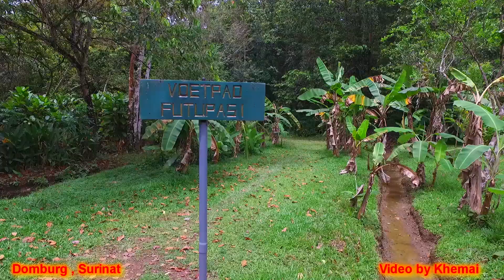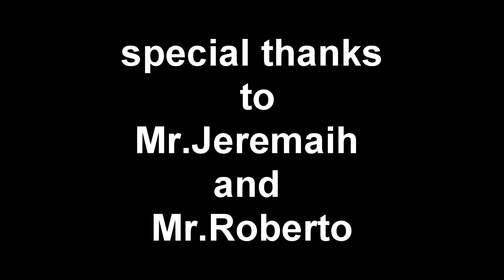Surinat te Domburg